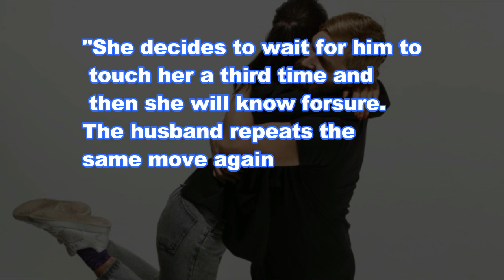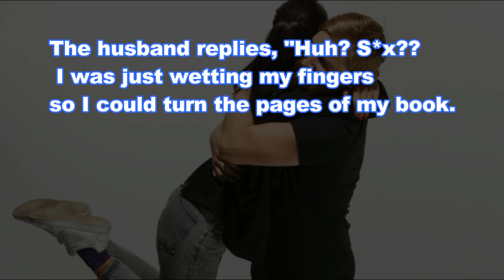Joke Dirty Funny ; The man surprised the woman